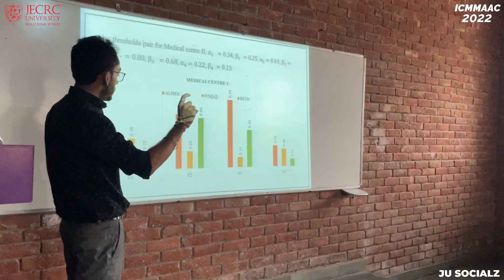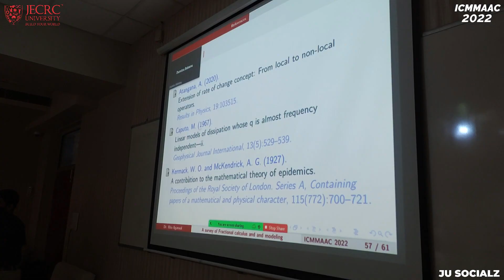International Conference of Mathematics | JECRC University